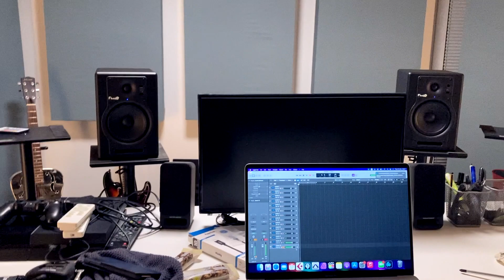Wir bauen ein Recording Studio - die finalen Schritte (Part 4)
In diesem letzten Vlog unserer kleinen Studio Umbau Reihe nehmen wir euch mit bei den letzten Schritten bis zur Fertigstellung des Revolutionary Sounds Studios. In den letzten zwei Umbau Tagen hängen wir die letzten Gitarren auf, stellen die Drum Wall auf und installieren die Technik.